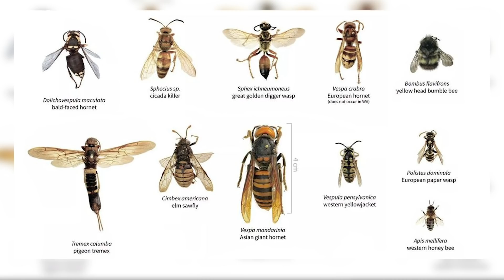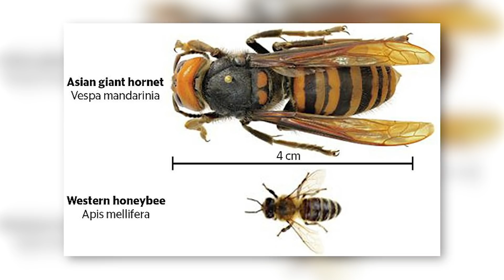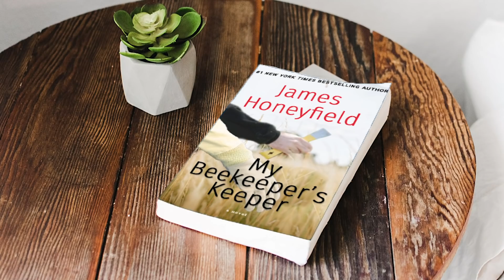Murder Hornets: Invading and Killing America (What You Need to Know)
The Asian giant hornet, commonly called murder hornets, have recently made their way into the United States as an invasive species. The name "murder hornets" comes from their lethal sting, which injects a powerful venom into their victims. While originally from Asia, these hornets have made their way into North America and the United States. In this video, we'll cover everything you need to know about the Asian giant hornets.

Many people's first concern is the danger that the murder hornets pose to themselves and their families. These hornets can be deadly, with a single sting being fatal for anyone who is allergic to their venom. However, the majority of people will not suffer any long-term damage from a single sting. That said, the Asian giant hornet has one of the most painful stings in the world, so you certainly wouldn't want to agitate it. Throughout Asia, these hornets are responsible for dozens of deaths a year. These deaths are typically from people who have been stung dozens of times by a group of Asian giant hornets.

Another threat from the Asian giant hornet is its threat to honey bees. Honey bees are their main prey. These hornets are larger and more deadly than honey bees, which enables them to kill up to 40 bees per minute. At this rate, the murder hornets can eliminate an entire colony of honey bees within just a few hours. If murder hornets are able to settle permanently in North America, they could wreak havoc on our honey bee populations, significantly damaging our economies and ecosystems.

Currently, beekeepers and entomologists are working to eradicate the Asian giant hornets from our environments.